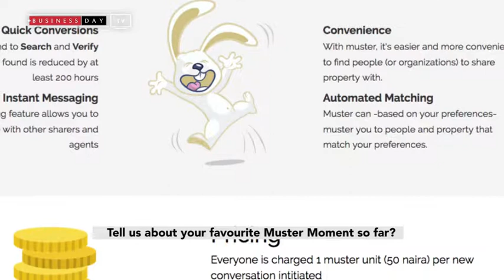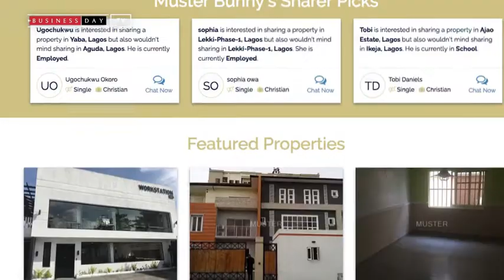Ibraheem Babalola speaks about MusterNG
CEO Speaks with Ibraheem Babalola of Muster.NG